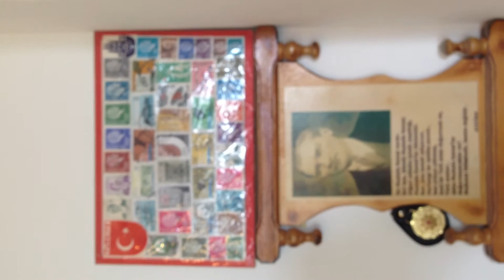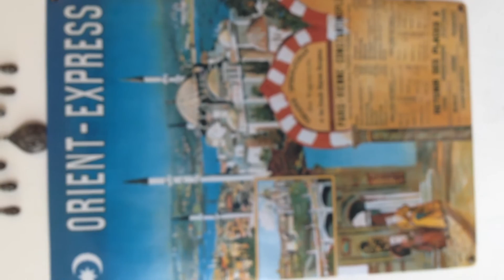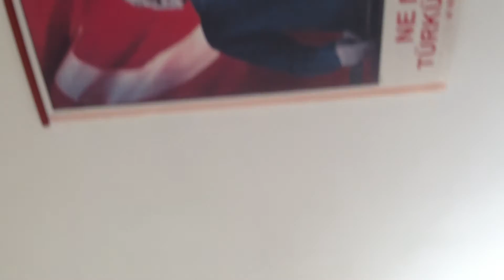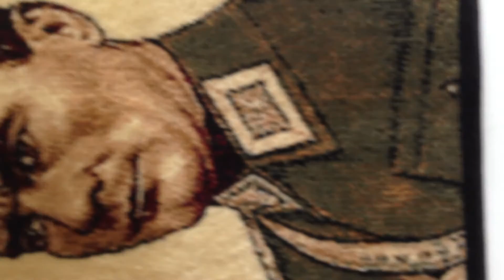METIN MILLI O NE GÖZLER YARABBİM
O NE GÖZLER YARABBİM . Sôz Aranjôr Metin Alkanlı " Nur içinde yat değerli sanatçımız" Mûzik . Rıfat Şanlıel . Muzaffer özpınar .Metin Alkanlı." Mekanlarınız Cennet olsun"" ve Metin Milli . Sana da Allah uzun ômûrler versin Değerli Metin Abi'cim bu Muhteşem eserleri bizlere dinlettiniz için . METIN MILLI Faruk unal arsivinden